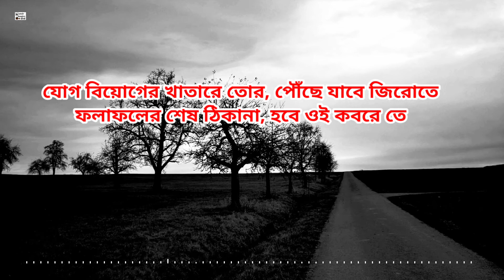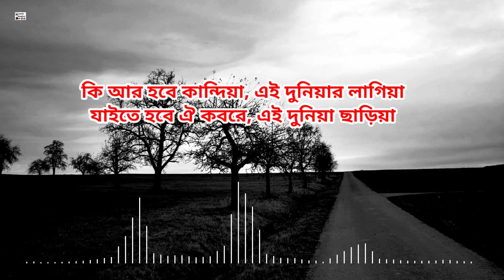কি আর হবে কান্দিয়া এই দুনিয়ার লাগিয়া - যাইতে হবে ঐ কবরে এই দুনিয়া ছাড়িয়া😭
Song :- ki r hobe kandia ai duniar lagiya
singer :- Hujaifa Farhan
sound Design :- Hujaifa Farhan

এখানে আপনি সব ধরনের নতুন ইসলামিক বিষয়বস্তু, ইসলামিক সকল ধরনের ভিডিও এবং পবিত্র কোরআন তেলাওয়াত এবং ইসলাম নিয়ে আরো অনেক কিছু জানতে পারবেন, তাই আরো আশ্চর্যজনক ইসলামিক ভিডিও আপডেট পেতে আমাদের চ্যানেল টি সাবস্ক্রাইব করুন:😍✌️

**COPYRIGHT-NOTICE** All videos uploaded to the Islamic function bd channel are Islamic function bd's own. Please avoid copying or duplicating the video. Any unauthorized YouTube channel or social media re-upload is strictly prohibited of this material. Thanks, Islamic function bd

আমাদের Channel এ, এমন অনেক সুন্দর সুন্দর
কোরআন তেলাওয়াত ও ভিডিও আছে,
 আপনাদের ভাল লাগলে ভিডিও গুলো দেখে আসতে
পারেন, আশাকরি আপনাদের কাছে অনেক ভাল লাগবে।

এবং আপনি যদি আমাদের  Channel এ নতুন হয়ে থাকেন,

যারা ভিডিও টা শেষ পর্যন্ত দেখেছেন,
 তাদেরকে অসংখ্য ধন্যবাদ।

আগামীতে এমন ইসলামিক সুন্দর সুন্দর ভিডিও পেতে
আমাদের চ্যানেলটি

কি আর হবে কান্দিয়া
 এই দুনিয়ার লাগিয়া
 যাইতে হবে ঐ কবরে
 এই দুনিয়া ছাড়িয়া

কত এল কত গেল
কেউ তো ফিরে এল না
 কেউ তো কারো বলে যাবার
 সময় টুকু পেল না

তোমাকেও যে যেতে হবে
 তাও কি গেছো ভুলিয়া

রঙিন চশমা পড়ে চোখে
 দেখছ রঙিন দুনিয়া
কদিন আছো থাকবা কদিন
হিসাবটা নাও পুষিয়া

চলতে পথে থাকতে হবে
 এই কথা নাও মানিয়া

যোগ বিয়োগের খাতারে তোর
 পৌঁছে যাবে জিরোতে
ফলাফলের শেষ ঠিকানা
 হবে ওই কবরে তে

জীবনের এই পরিণতি
 কেন গেলি ভুলিয়া

আমাদের সাথে থাকার জন্য আপনাদেরকে অসংখ্য ধন্যবাদ।